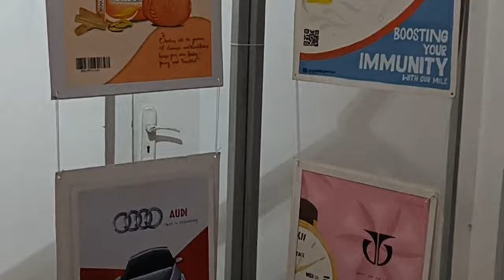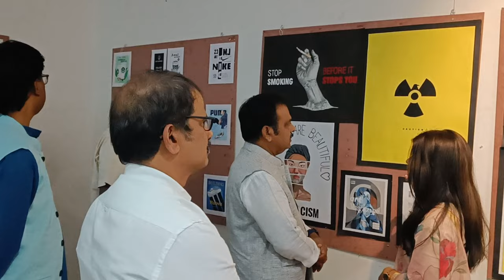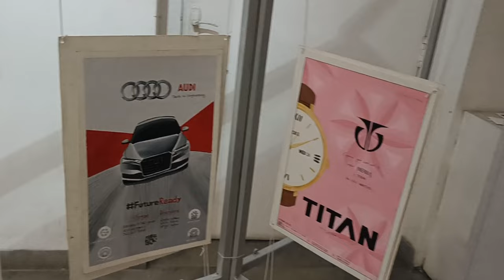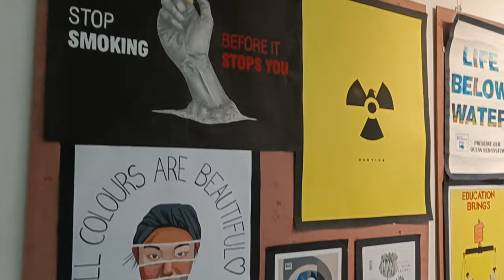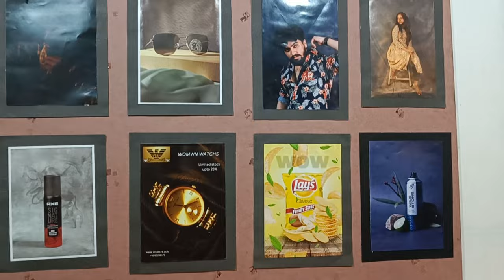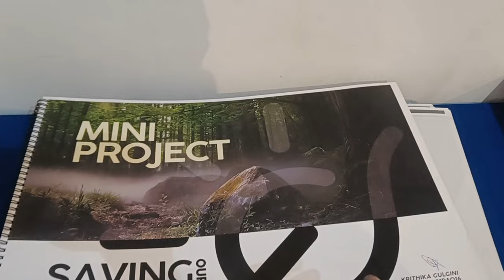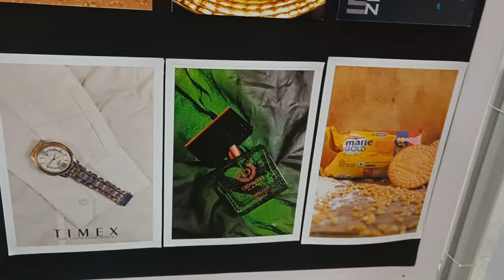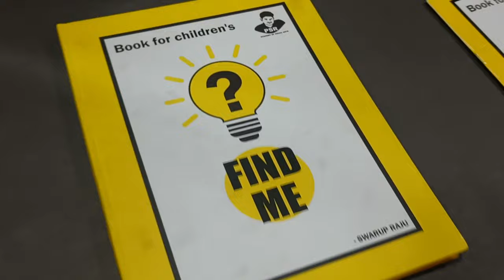JNAFAU Applied art work display 2024